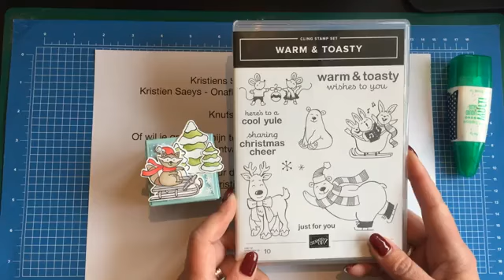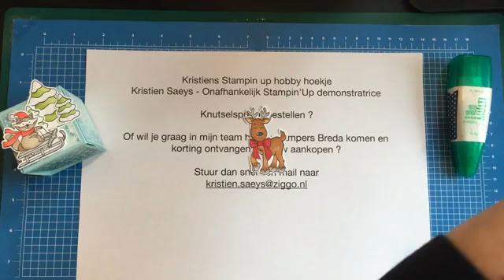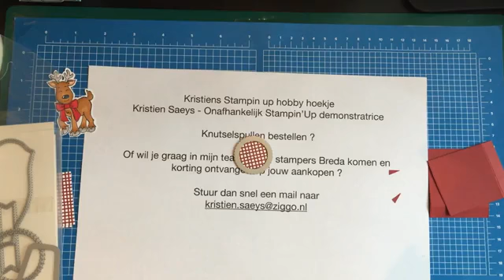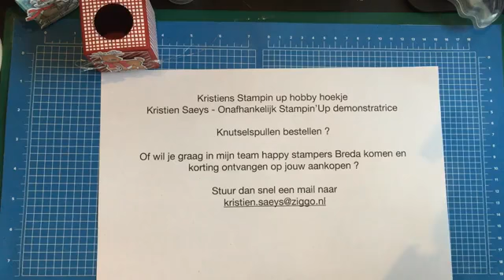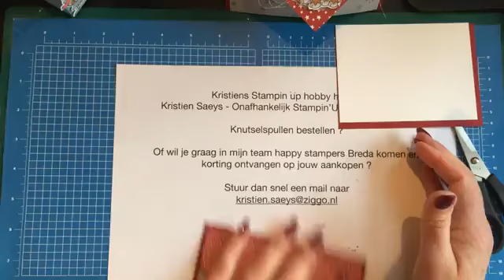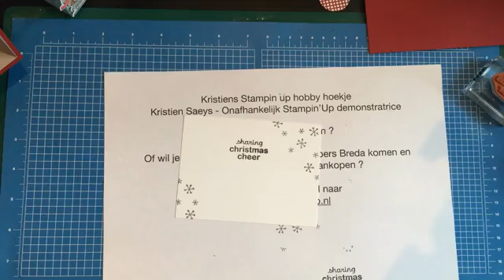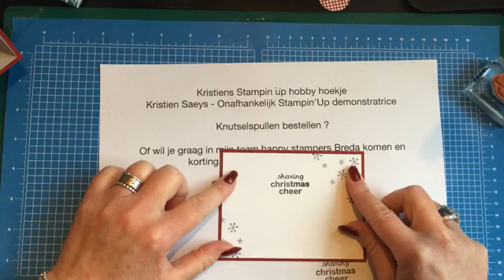Tombo ( lijm ) houder en fun fold kaart met de Warm & Toasty set van Stampin'Up!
Tijdens deze video laat ik zien hoe je een Tombo houder kan maken en een Fun fold kaart.
Afmetingen voor de Tombo houder zijn 15 x 21 cm en dit op de 15 cm zijde rillen op 5 en 10 cm en op de 21 cm zijde rillen op 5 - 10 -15 en 20 cm.
DSP voor het bekleden van de houder is 4.5 cm op 4.5 cm en je hebt er 6 nodig.
Voor de Fun Fold zijn de maten:
basiskaart 4 1/4 Inch x 5 1/2 inch
openslaande gedeelte 4 x 10 1/2 Inch rillen op 2 5/8 en 7 7/8 Inch
DSP diagonaal snijden en rillen op 1/2 Inch
Binnenin Mat 12.5 x 9.5 cm en een witte mat 12 x 9 cm

Vond je deze video leuk ? Geef me dan een Duimpje omhoog en deel mijn video's zodat ik meer mensen kan bereiken. Alvast hartelijk dank hiervoor !

Lieve groetjes
Kristien Saeys